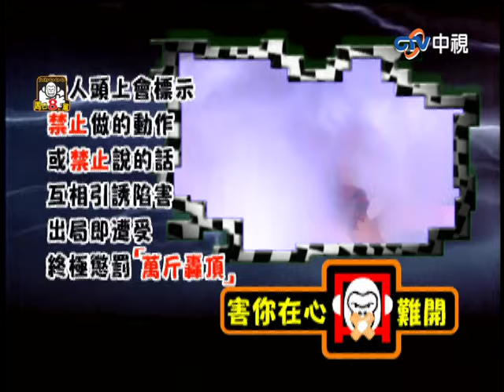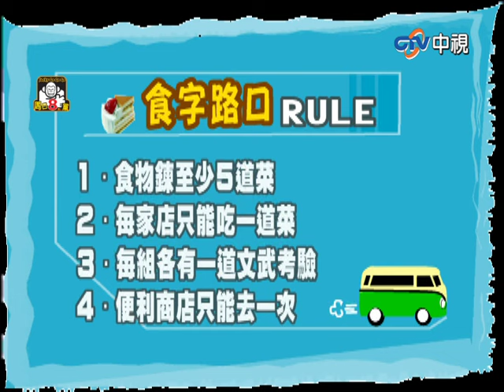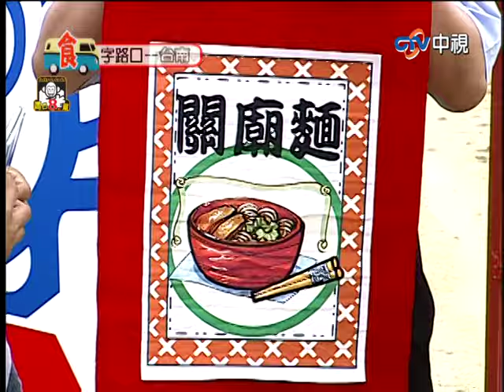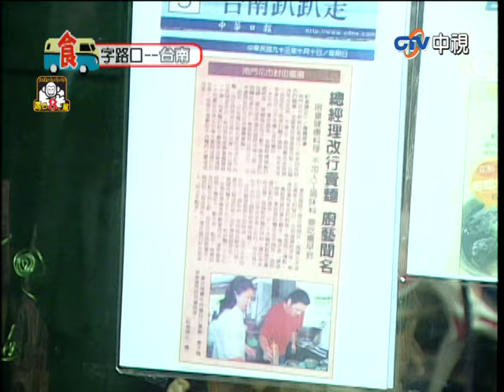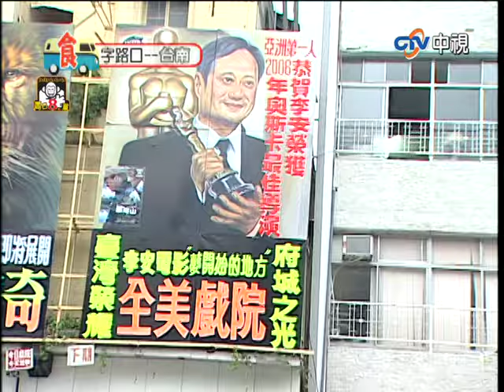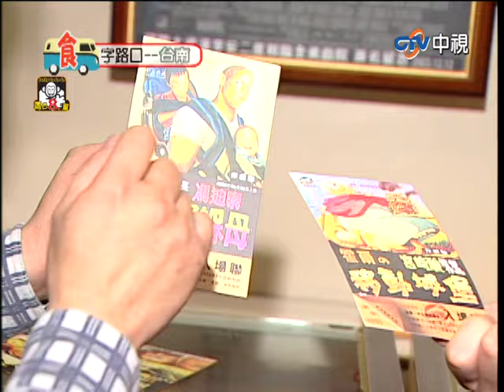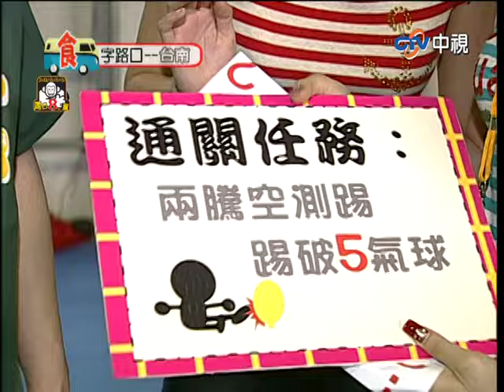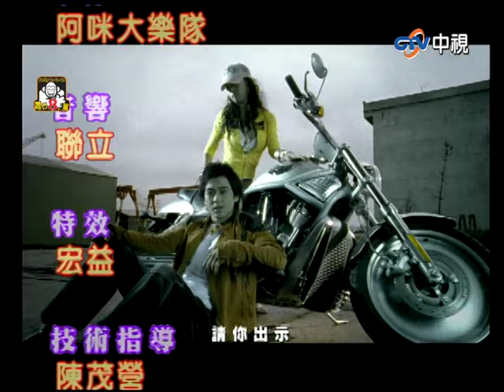Makiyo太天真！成全體攻擊對象 楊丞琳大啖關廟麵吃不夠還搶憲哥的？【周日八點黨】EP310 吳宗憲、康康、NONO、MAKIYO、曾少宗、洪都拉斯、徐婕兒、楊丞琳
Makiyo太天真！成全體攻擊對象　楊丞琳大啖關廟麵吃不夠還搶憲哥的？